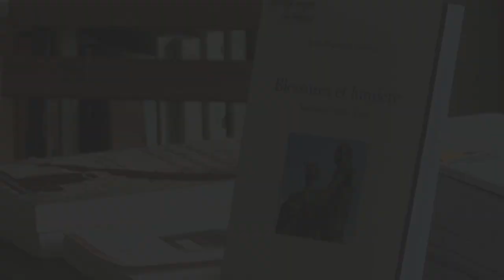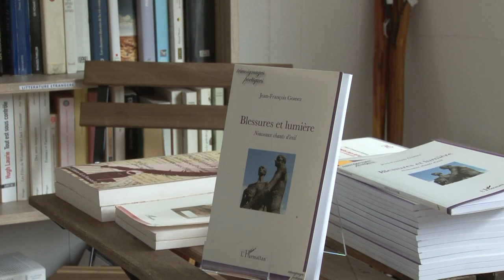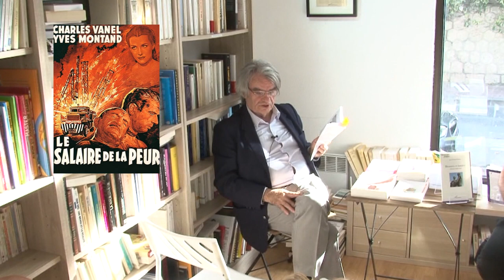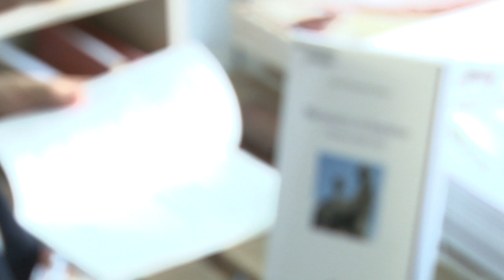Blessures et Lumière - Jean-François Gomez - Présentation et lectures à la librairire Tapuscrit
Ce premier reportage Zguinch TV nous emmène à la découverte du livre de poésie de Jean-François Gomez "Blessures et lumière - Nouveau chants d'exil" (éditions l'Harmattan).
Les livres de Jean-François Gomez évoquent la situation ambigüe et paradoxale du travail social et des populations d'exclus dans une société déshumanisée. Il développe, dans ces ouvrages  une pensée éthique à l'intention des travailleurs sociaux . De plus il insiste, selon plusieurs modes, sur l'intérêt pour le travailleur social de mieux comprendre les processus de dé-symbolisation et de perte de sens qui délitent le lien social dans nos sociétés post et hyper-modernes …
 … Il y a longtemps que l'existence du poème se manifeste autrement que dans les rimes , par ce soulèvement de l'âme que Federico Garcia Lorca appelait le « duende » …

Guitare : Jean Carreras
Corrandes d exili (Joan Oliver - LLuis LLach)
Niebla del riachuelo (Juan Carlos Cobian - Enrique Cadicamo)

Réalisation et montage :
Pascale Anne & mac FIT

Production :
Zguinch TV